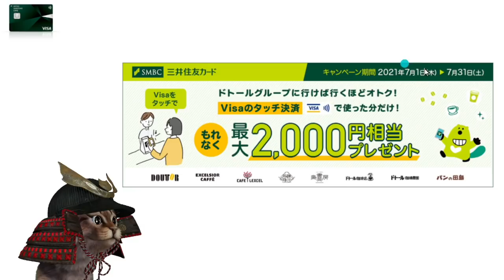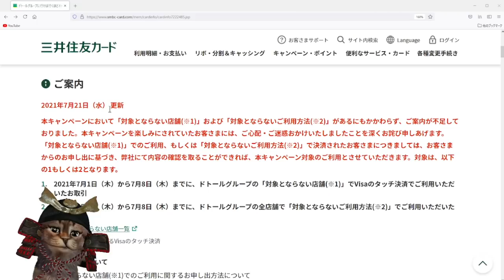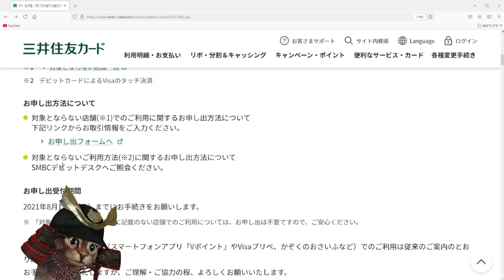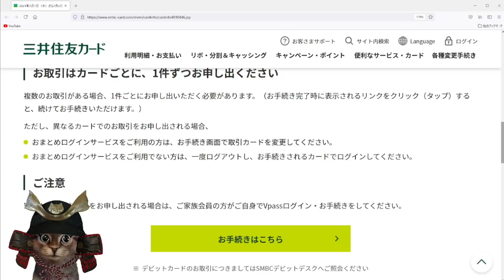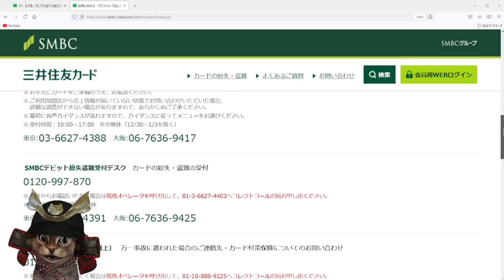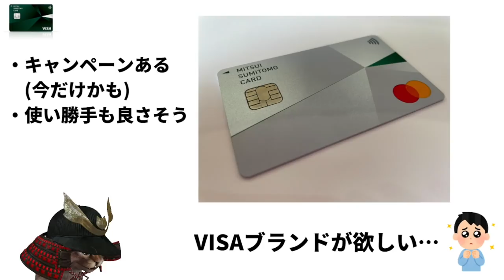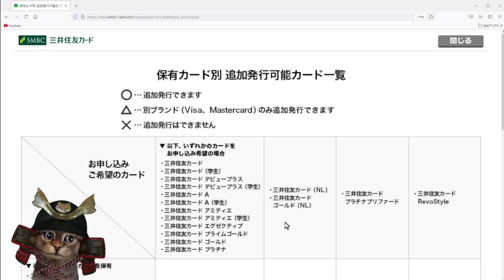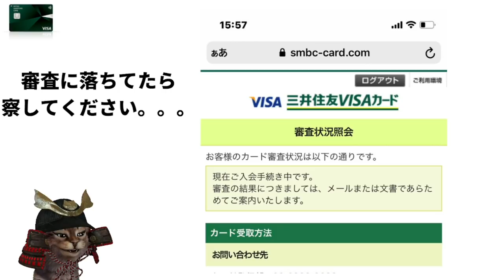三井住友カード×ドトールコーヒーVISAタッチ決済追加情報！救済措置あります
【PR】 三井住友カード×ドトールコーヒー